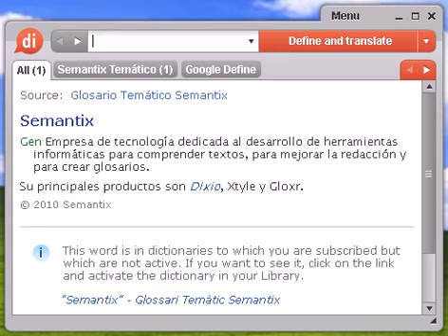Definición de militroncho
militroncho, diccionario, define, definir, significado, español, castellano, Dixio